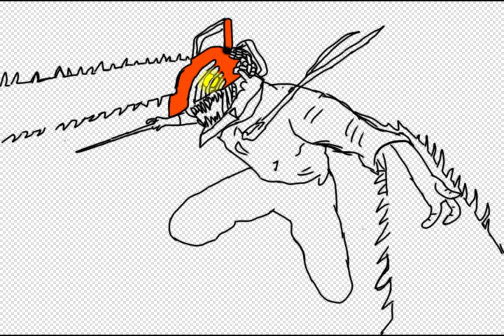chainsawman time-lapse drawing